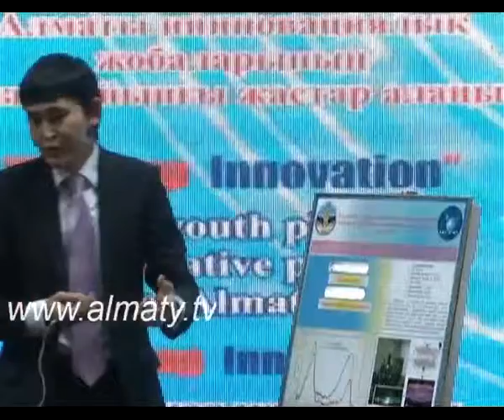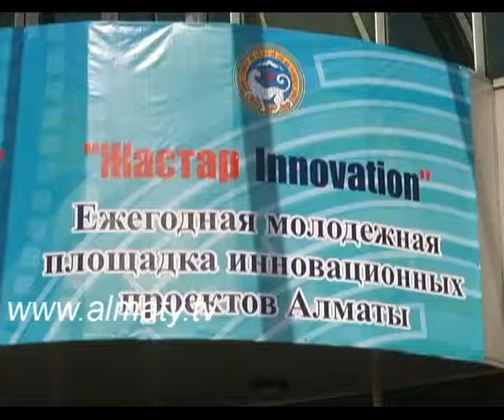Алматының электр қуаты екі есеге үнемделмек